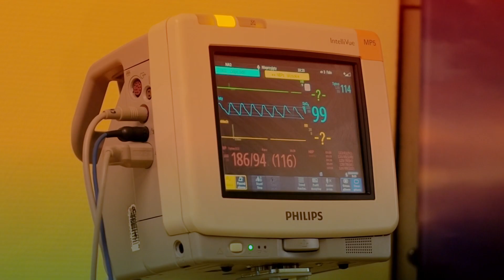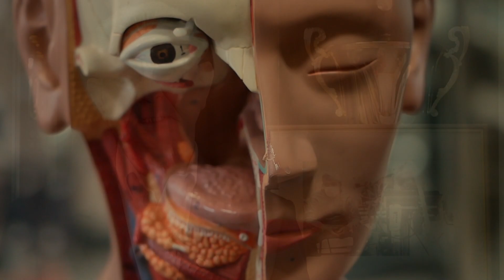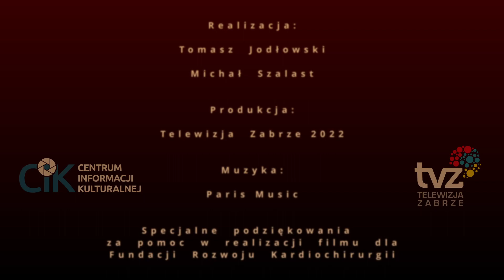Religa - Charyzma i Pokora